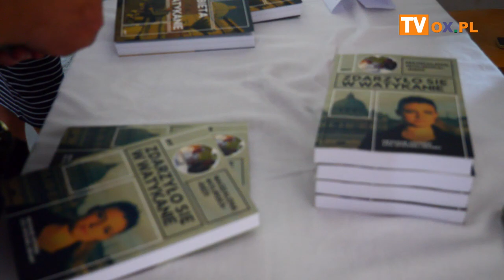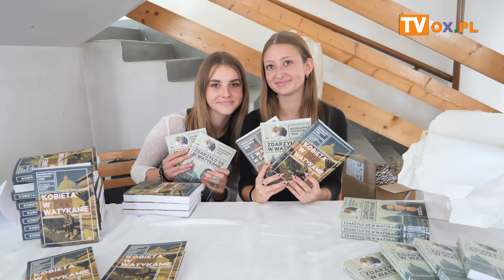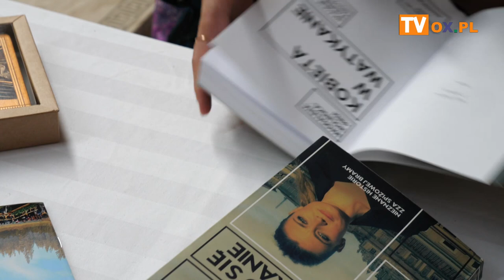Cieszyn 27 08 2023 Kościół pw Św Jana Chrzciciela Spotkanie autorskie z Magdaleną Wolińska Riedi